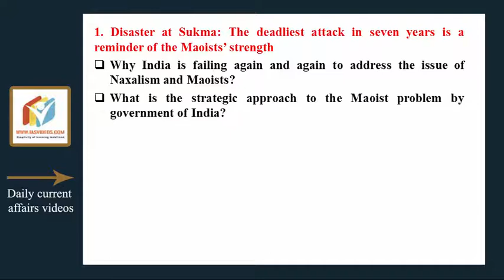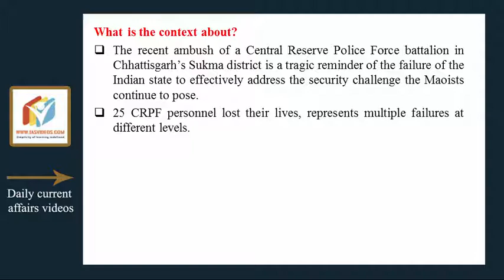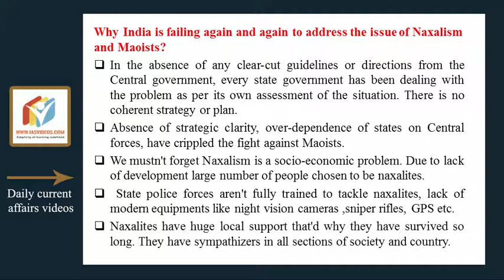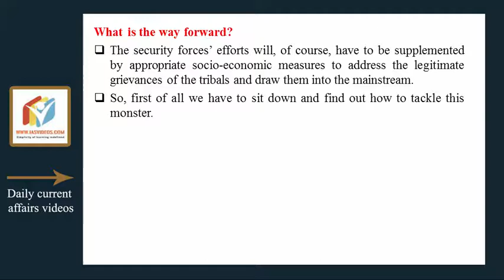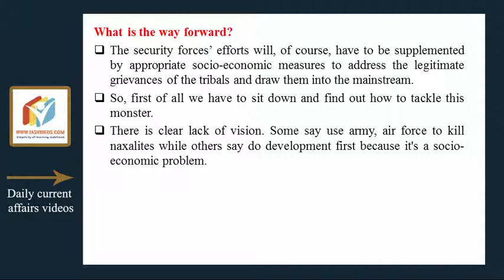Current Affairs for 26 April 2017 for UPSC, CSE by IAS Videos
Disaster at Sukma: The deadliest attack in seven years is a reminder of the Maoists’ strength
Why India is failing again and again to address the issue of Naxalism and Maoists?
What is the strategic approach to the Maoist problem by government of India?

GS paper 3 (Linkages between development and spread of extremism)

1.Prelims Videos
2. Integrated Mains
3. Daily Current Affairs Videos + PDFs
4. NCERT  Videos
5. Economic survey summary videos
6. India Year book summary videos
7. Prelims test series
8. Yojana Kurukshetra Magazine Summary Videos